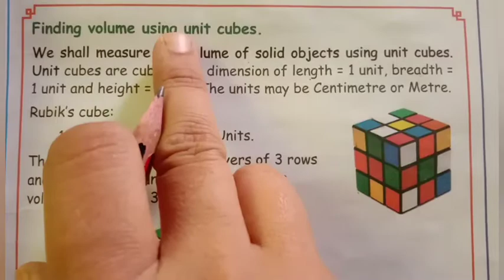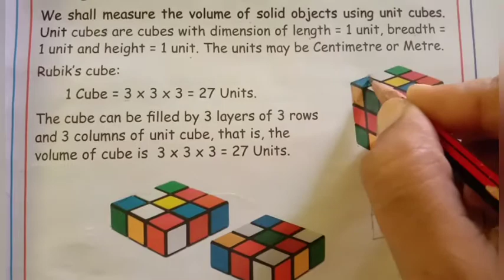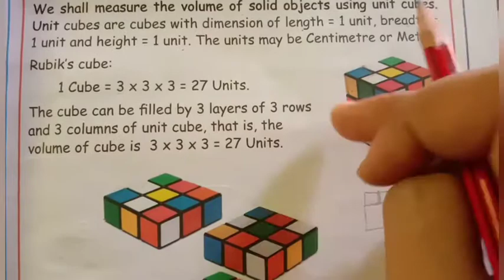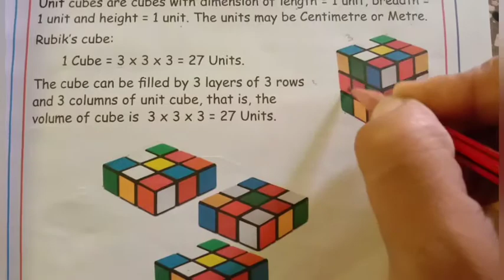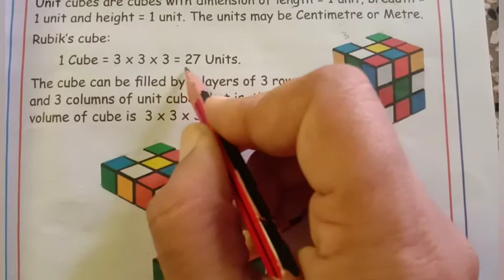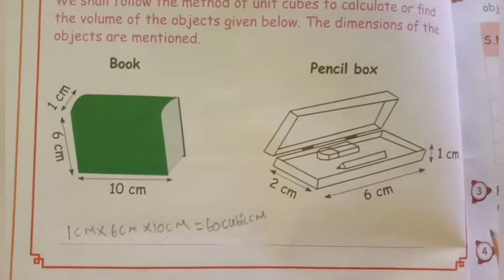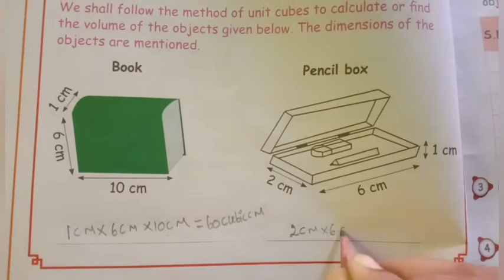5th std maths measurement//finding volume using unit cubes //activity4 unit3 term3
5th std maths measurement//finding volume using unit cubes //activity4 unit3 term3
5th class maths measurement exercise
Maths class for kids
Measurement for kids
Maths online classes for 5th